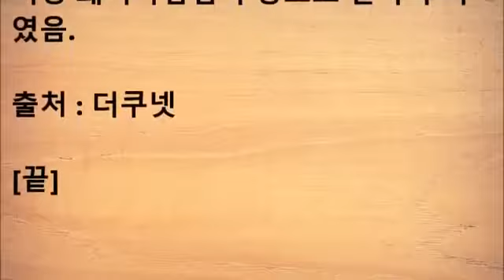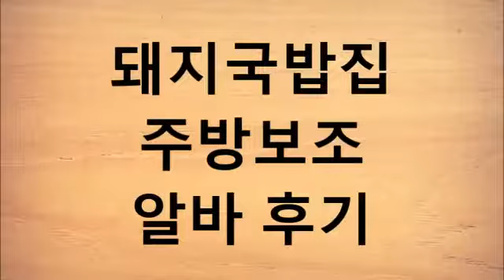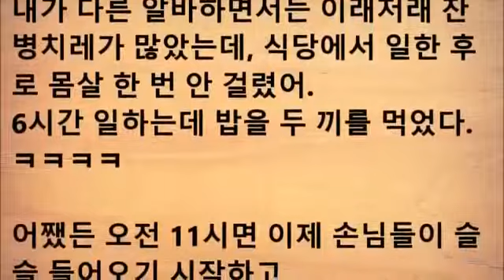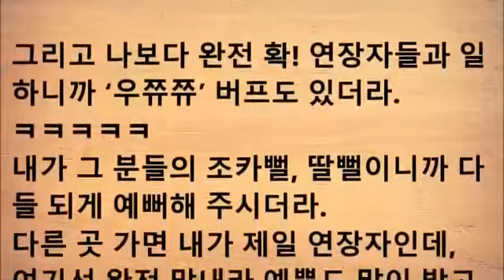돼지국밥집 주방보조 알바 후기